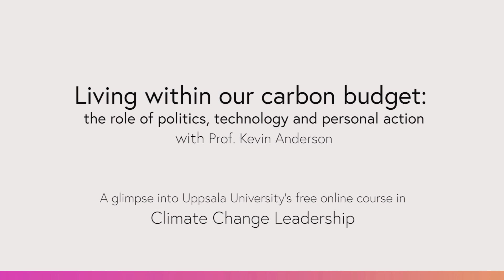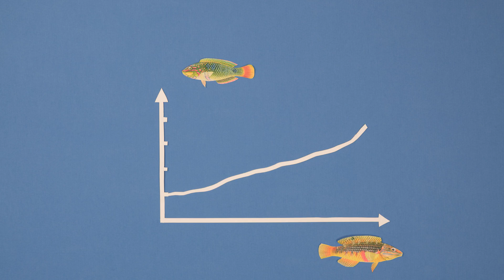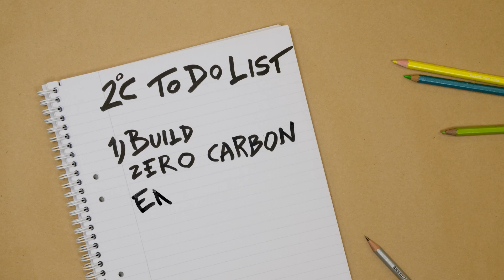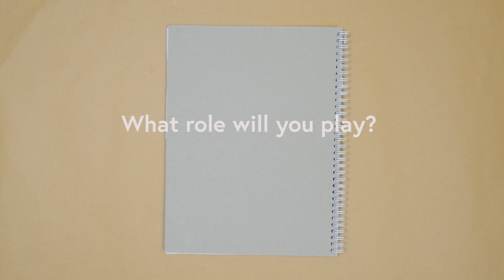Living within our carbon budget: the role of politics, technology and personal action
Animated trailer on carbon budgets and what we need to do with Kevin Anderson, Zennström visiting professor at Uppsala University, for the Climate Change Leadership MOOC.

Produced by Ingrid M. Rieser.
Copyright CEMUS 2017.